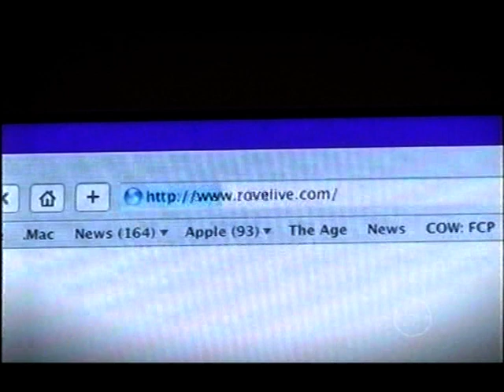Rove Live 25/07/06 (Claire and Krystal from Big Brother and Helpdesk)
- Rove chats to Claire and Krystal from Big Brother
- Helpdesk with Meshel Laurie, Adam Richard and Peter Helliar